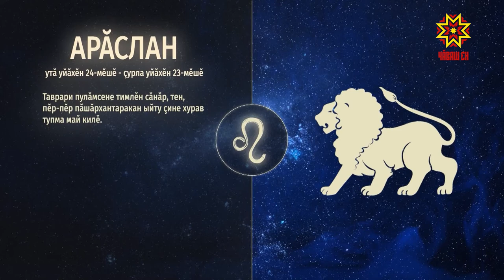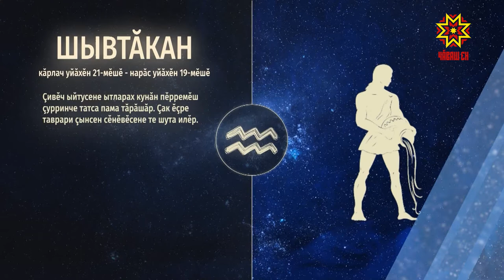Ир пулсан. Выпуск 06.02.2019